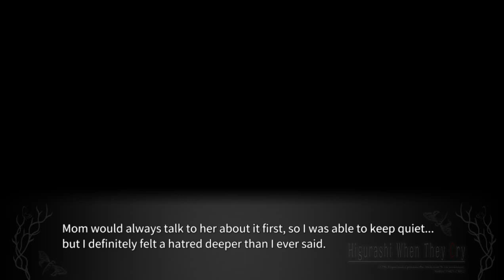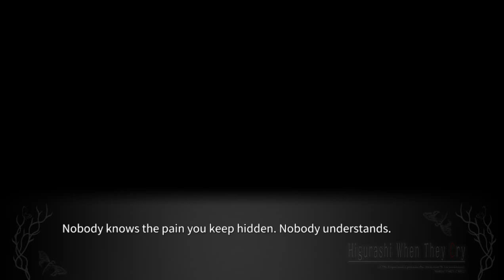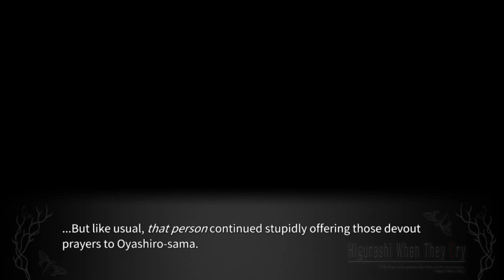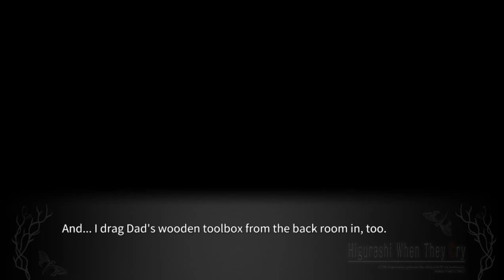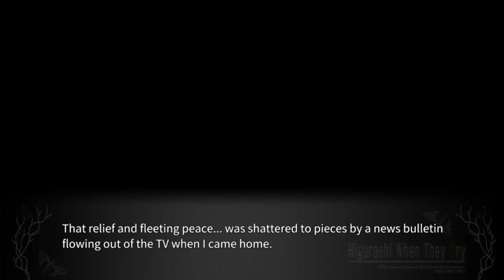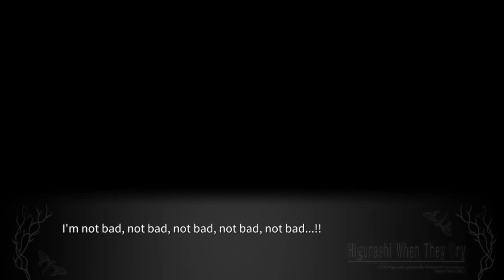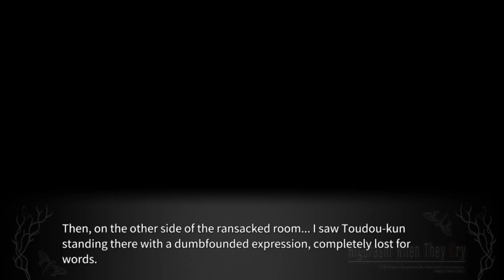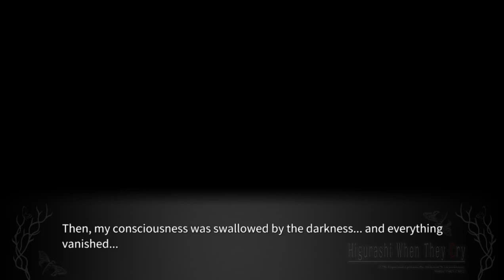KAGEBOUSHI PT22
lambdadelto_34